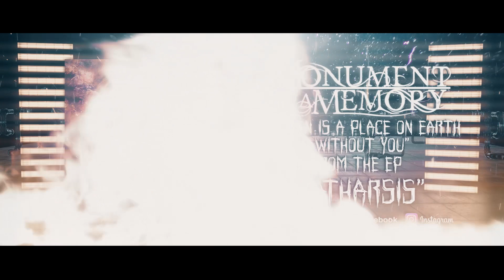Monument Of A Memory - Heaven Is A Place On Earth Without You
Monument Of A Memory's song Heaven Is A Place On Earth Without You off the new EP Catharsis

Lyrics:
No gods

No holy structure

No more feeding the bastards that pray

No need

For resurrection

You can't save me, you created hell

If you return as foreshadowed

I will not bow I will not pray I won't cleanse my sorrows

Lied on the cross for all my sins that I've committed

My conscious is failing

My god is a dark fable

God of none but evil

The kingdom that you've built up is crushing your foundations

Your dear Elysium has turned into a tomb of stone

Your name was once phosphorescent with the radiance of man and our fantasies

Picture a world with no hate or no crime

An idyllic empire of love so refined

No hate, no questioning

I've kept this hate inside for far too long, I don't know how long I'll be standing if I'm standing

alone

Christ has long since picked his battle and it's between all of us

OH!

masses cried hallelujah christ as they fell to their knees

The hand of tyranny and violence has knocked the whole world off their feet

GO!

Our gods have left us and we're fucked

How does it feel to know that the sky is deaf

We die for freedom of the right to believe

In a god that's failed us as we pray through our teeth

Now I'm supposed to lie as though there's a higher power to see

I believe what I see

I can only believe in me

You're nothing to me drown in your pity

Your ignorance has caused only pain and burned down your cities

This reputation you've sworn to uphold

Is the reason for the horrors your stories told

WE HAVE OUR CROSSES TO BEAR

I put myself above God

So I can only believe in me

How can you be the voice of your army

When we can see through your greed?

The holy war has begun its too late to make a change

Do you know what you're fighting for?

Do you know what it's worth?

Do you know what you're dying for?

Do you know of its hurt?

If your crown of thorns were for my sins then why are my thorns so much deeper? So much

deeper... The narcissist of Jerusalem

Has risen from his grave to control this world we love

Heaven is a place on earth without you!

REPENT! REPENT! REPENT THE SINS OF MAN!